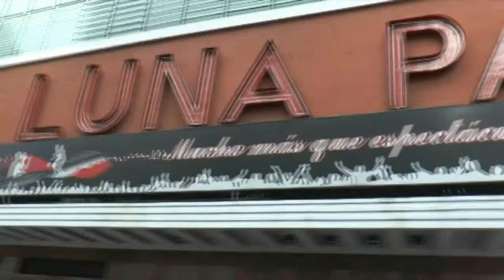Spot Camioneros Luna Park